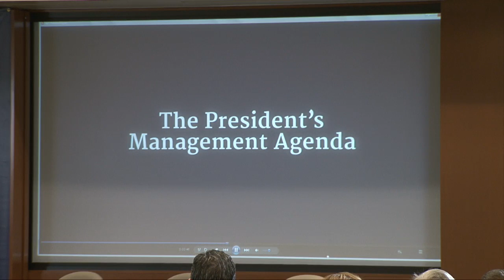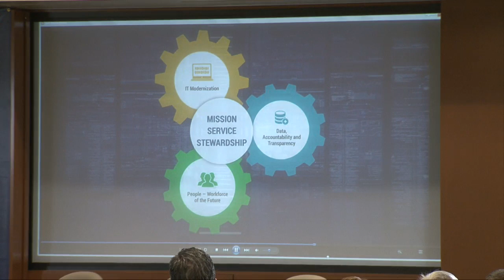President's Management Agenda Unveil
GSA Administrator Emily W. Murphy, OMB Deputy Director for Management, Margaret Weichert, Federal CIO Suzette Kuhlow Kent, and other federal leaders unveil the President's Management Agenda (PMA) from the Richard Bolling Federal Building in Kansas City, MO. The PMA lays out President Trump's long-term vision for modernizing the federal government for the 21st century.